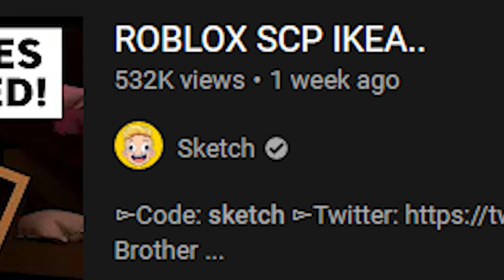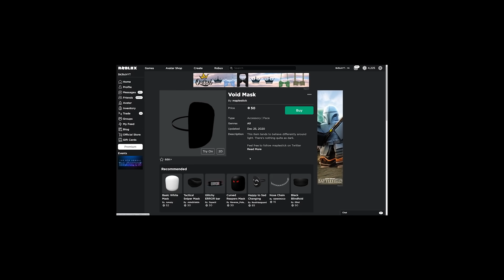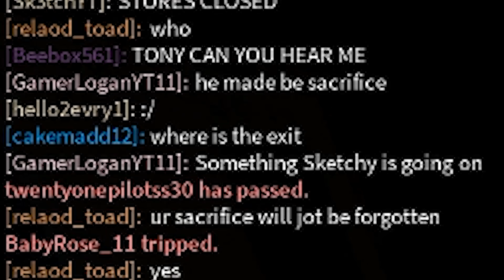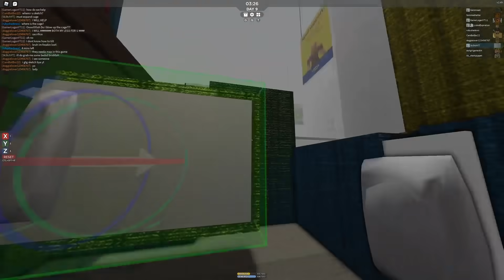PRETENDING To Be an EMPLOYEE in SCP IKEA..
this isnt an april fools joke stop laughing

►Code: sketch